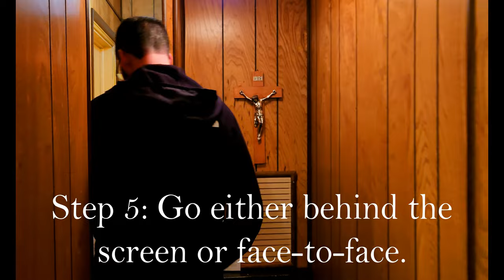How to Go to Confession!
Immaculate Conception Catholic Church, Monmouth, IL